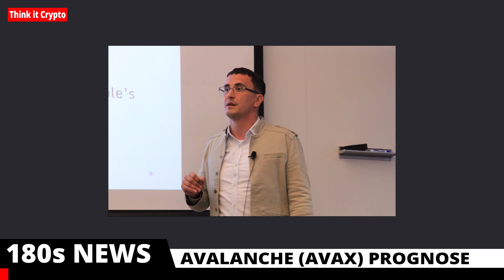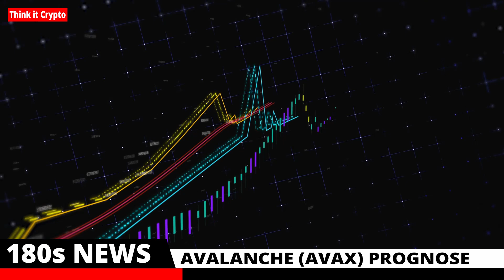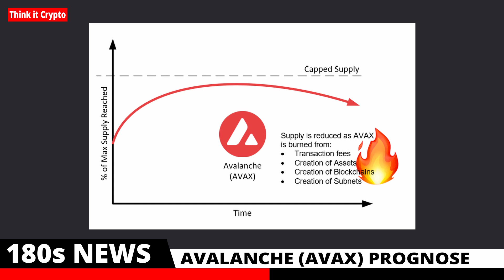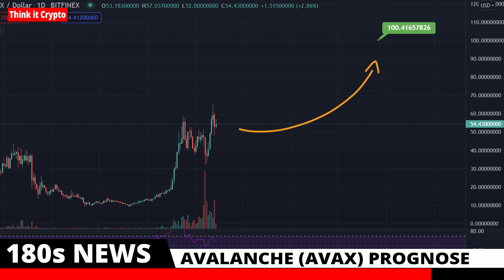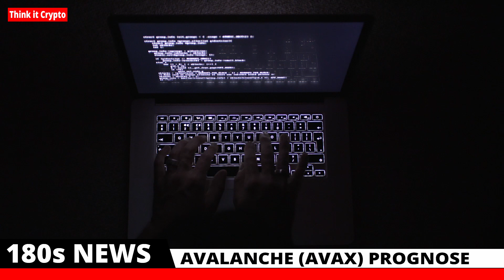AVALANCHE (AVAX)🌐🚀 Lohnt es sich jetzt noch einzusteigen❓💸 [AVALANCHE PROGNOSE]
[AVALANCHE PROGNOSE]
Herzlich willkommen bei Think it Crypto!

Heute sprechen wir über das Smart Contract Krypto Projekt AVALANCHE. Was du über die Kryptowährung AVAX wissen musste, wieso sie aktuell so stark im Hype ist und wie vielversprechend ein Investment in den Coin jetzt sein könnte.

Dies ist keine Finanzberatung. Alles, was in diesem Video gesagt wird, dient lediglich zu Unterhaltungszwecken!
Führen Sie Ihre eigene Recherche durch oder konsultieren Sie einen lizenzierten Finanzberater, bevor Sie Anlageentscheidungen treffen.